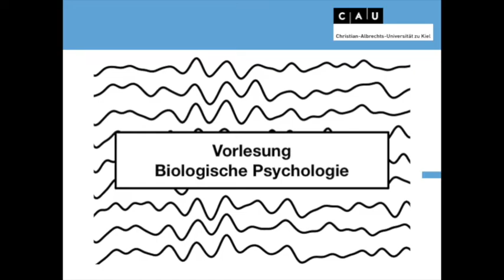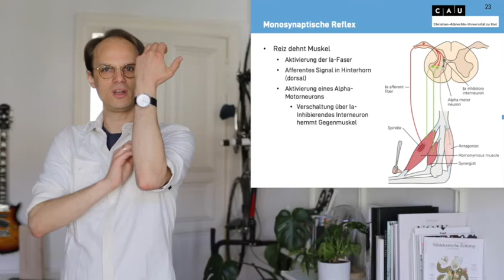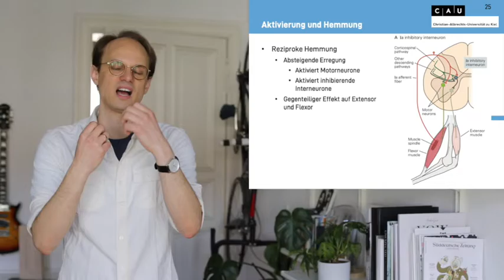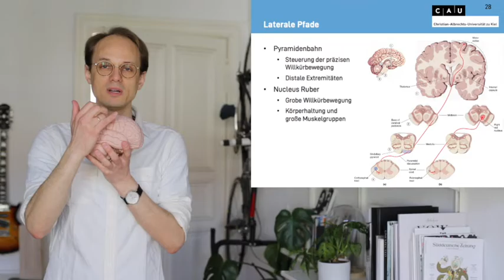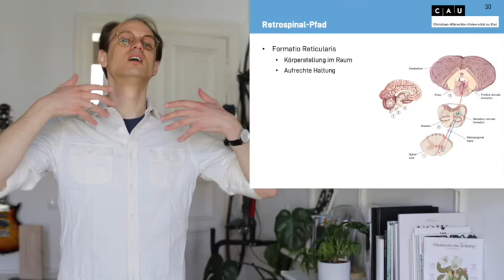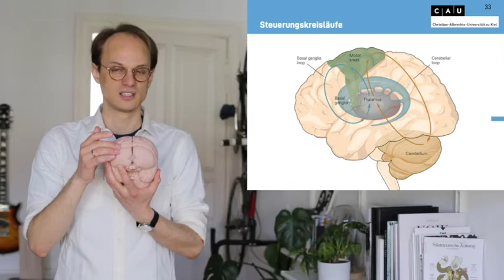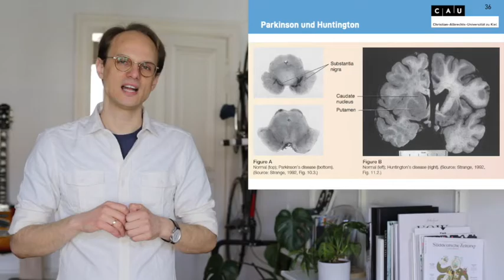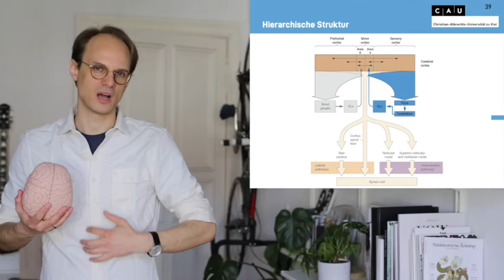Vorlesung Biologische Psychologie S8_2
Biologische Psychologie
Christian-Albrechts-Universität Kiel

Muskeln und Sehnen
Muskelzellen
Sehnen
Innervation
Reflexe und das Rückenmark
Verschaltung im Rückenmark
Sensorik und Motorik im Rückenmark
Motorische Bahn
Signalbahn
Kortikale und Subkortikale Organisation
Steuerungskreisläufe
Hierarchische Struktur